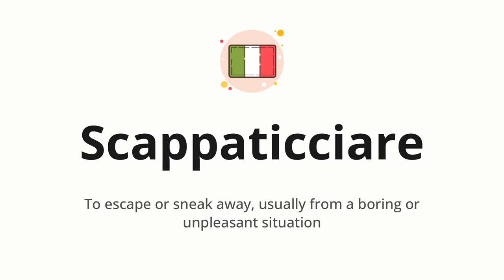How to pronounce Scappaticciare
🌍 Learn a new language now Master the pronunciation of 'Scappaticciare' Scappaticciare 📖 - which means : To escape or sneak away, usually from a boring or unpleasant situation 📝 - with this quick and clear tutorial by How To Pronounce!

In this video 📽️, we'll guide you through the correct pronunciation of 'Scappaticciare' in Italian, using native speaker examples 🗣️👂 and easy-to-follow phonetic breakdowns 🎵. Whether you're learning Italian for travel ✈️, business 💼, or just for fun 🎉, our guide will help you perfect your pronunciation in no time ⏰.